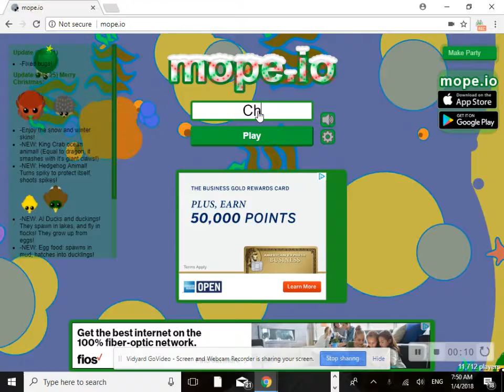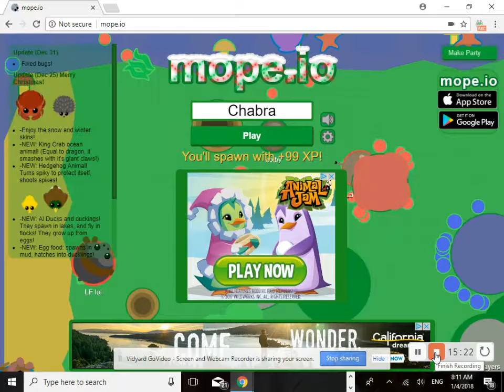Mope.io Gameplay !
Like the video if you want Mope.io more. Leave a comment on what you want me to play next! Thanks